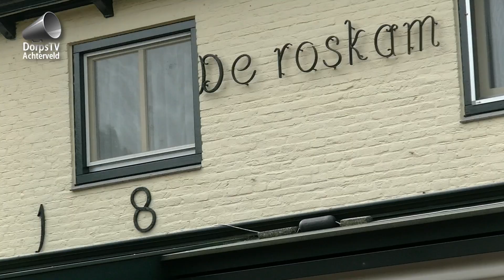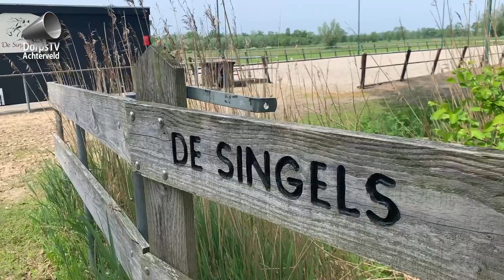Rollend Erfgoed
DorpsTV Achterveld maakte dit verslag.